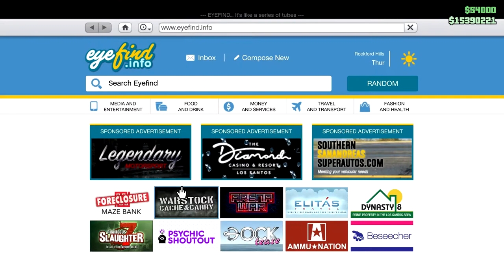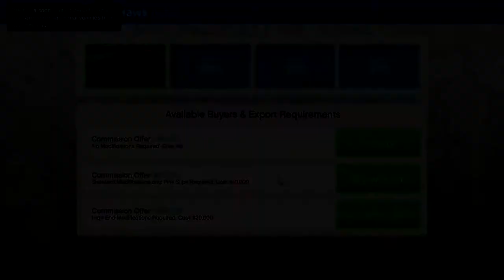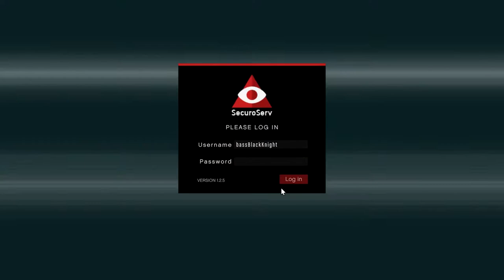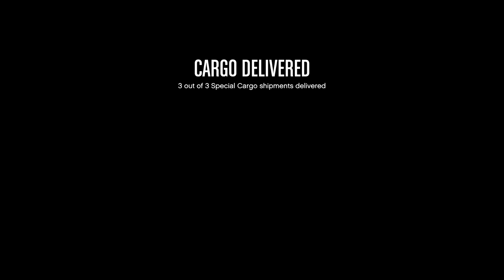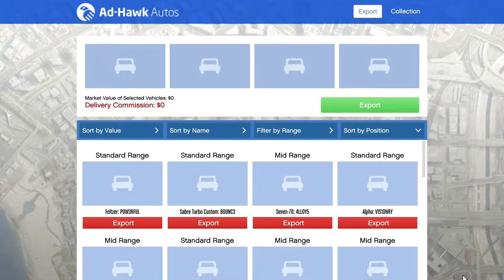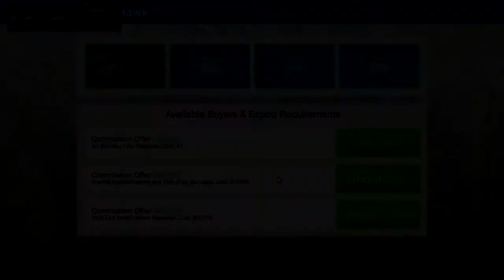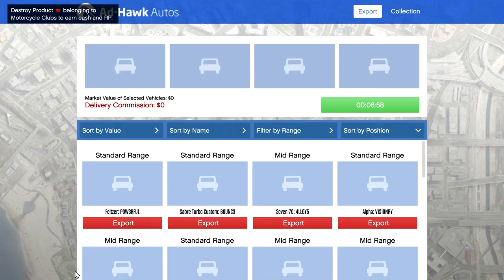Say Hello from Orbit - CEO in Pajamas - Let's Play GTA5 Online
Mostly the usual CEO in Pajamas type stuff. I'll let you guess the special moment in this one.